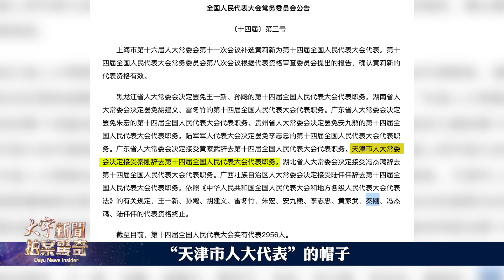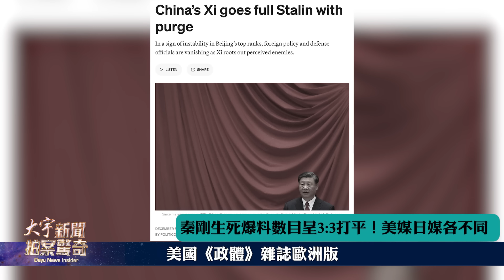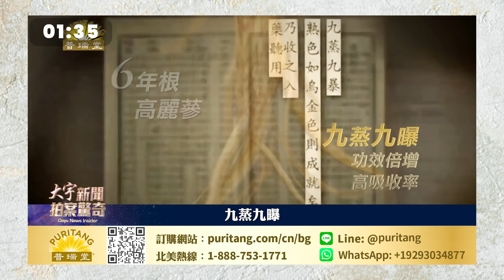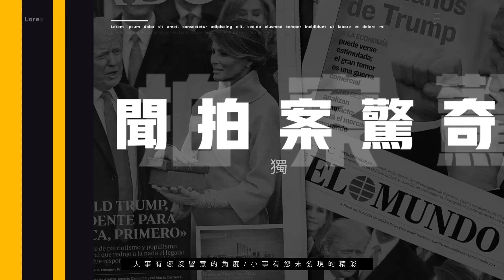中國人“潤美”新浪潮將至！美國放寬中方航空準入數量，中共副部以上子女都在準備；知情人談高層圈子心態：對習失信、對銀行失信、對共黨前途失信；秦剛「辭職」被人大接受，生死再惹議｜新聞拍案驚奇 大宇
【中共人大接受“秦剛辭職” 這跟「罷免」可大不一樣】0:11
【秦剛生死爆料數目呈3:3打平！美媒日媒各不同】02:12
【詳細分析秦剛生死現狀 習有必要捏造秦剛「假活」嗎？】05:37
【美國開放中方航班準入數量 知情人透露高層悲觀心態】13:00